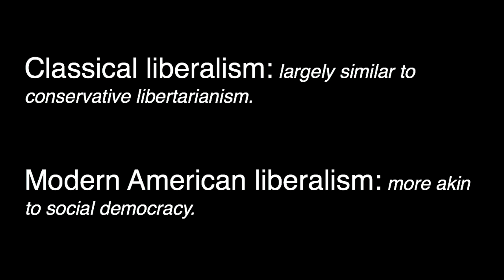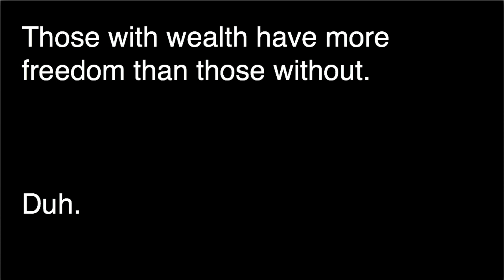Is conservative libertarianism actually possible?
Music is 'Hey Hi Hey' by Captain Andy from the 'Gypsies, Heroes, Pirates & Beggars' album.

Citations:

Gaus, G. (2014). Liberalism.

Libertarian Party. (2016). Libertarian Party Platform.

Luard, E. (1979). Socialism Without The State. London: MacMillan.